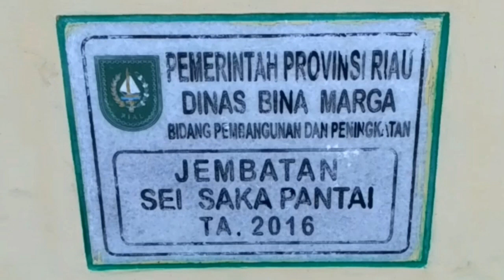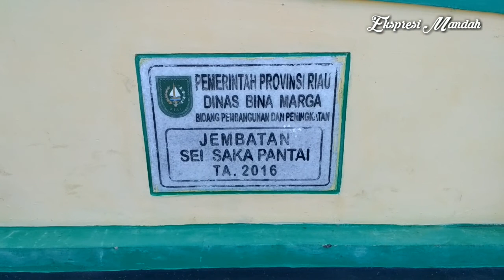MELIHAT SITUASI SAAT PENIMBUNAN BAHAN MATERIAL DI SAKA PANTAI PADA TAHUN 2016 SILAM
Saka pantai ini adalah di mana tempat untuk penimbunan bahan material saat proses pembangunan jalan dan jembatan pada tahun 2016 silam, untuk melihat keadaan dan kondisi saat setelah selesai proses pengerjaan jalan jembatan mari di saksikan video kami di atas.

Terima kasih yang sudah menonton video kami semoga hari - hari anda selalu menyenangkan.

Berikut kami tampilkan Link Video dari saka pantai ke mandah

Link Video Lainya Gadis Cilik Menyanyikan Sebuah Lagu Yang Sangat Merdu.

Kameramen :
Andika Syahputra

Musik Dalam Video Ini :
Sudah Kami Lampirkan Di Dalam Video Di Bagian Kiri Bawah

Editor Video :
Andika Syahputra

© 19 Juli 2020 Pukul 16:07 WIB Waktu Setempat